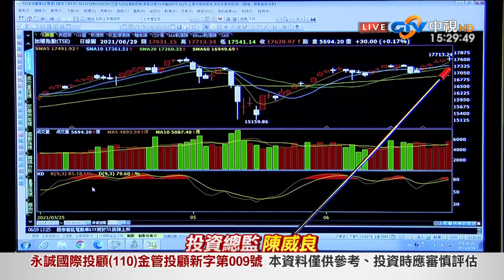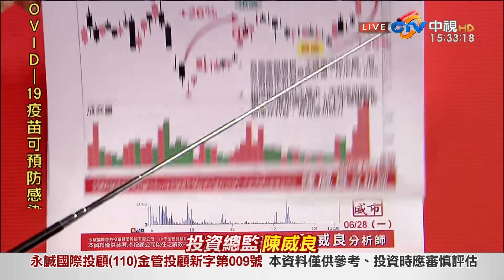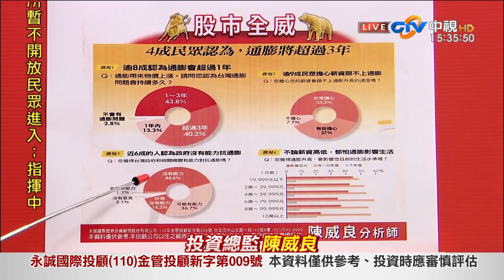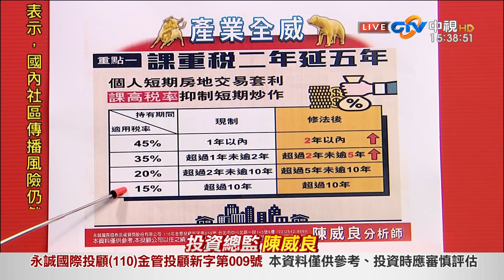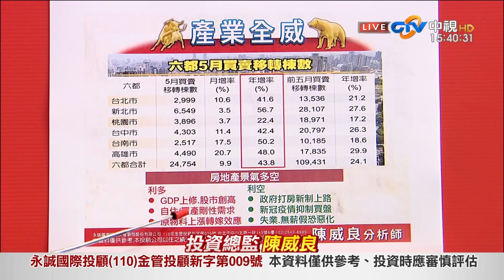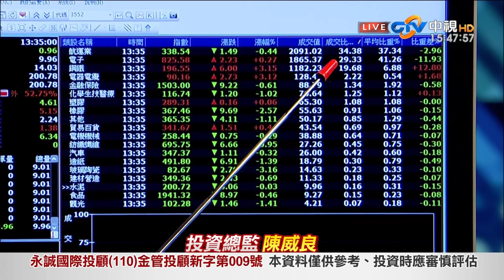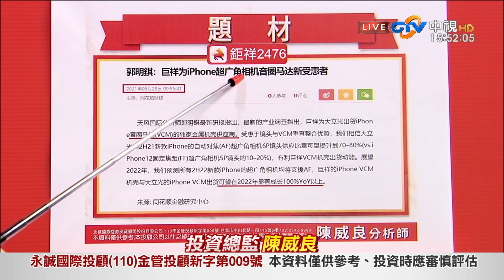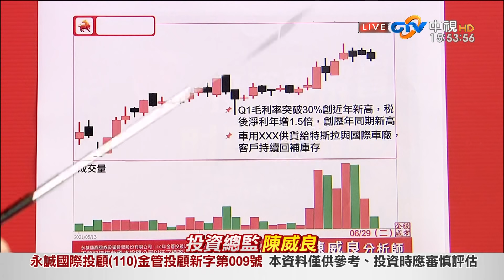中視【股市全威】20210629 陳威良：小資抗通膨，這產業正在利空中轉強